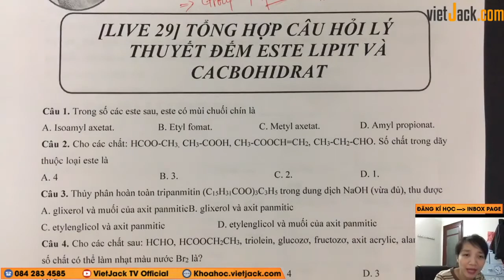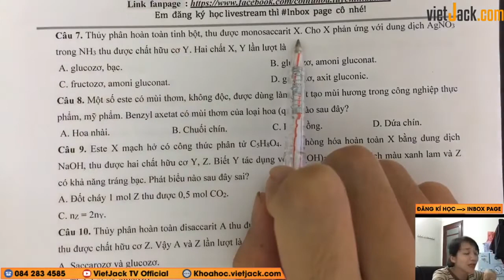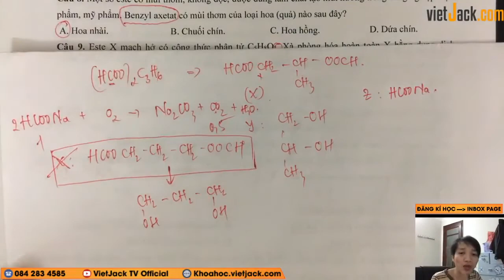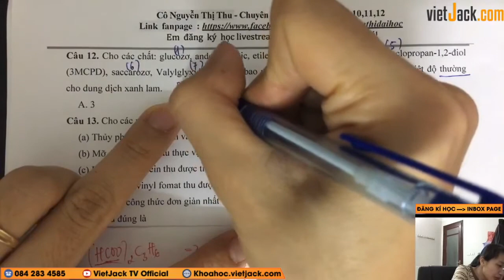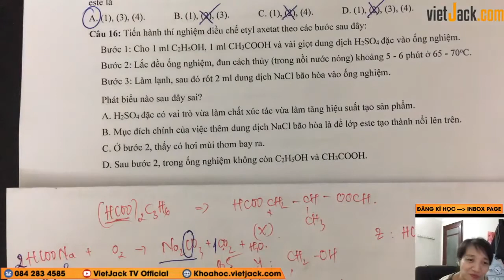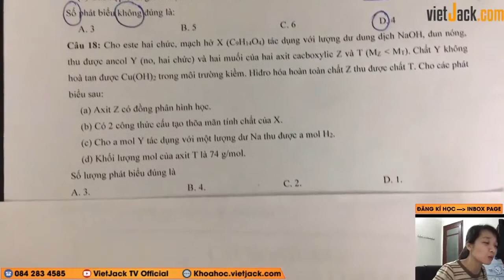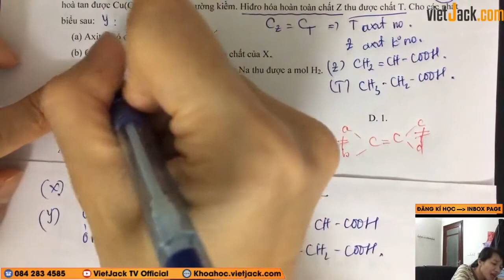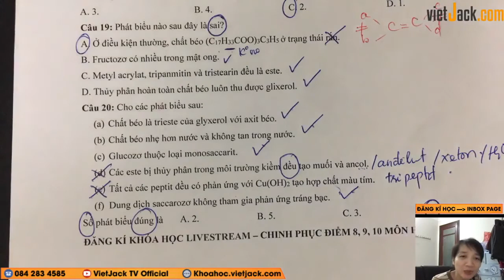Tổng hợp câu hỏi đến este, lipit và cacbohidrat - Hóa học 12 - Cô Nguyễn Thu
Hóa học 11 - Ôn sớm 12 - Tổng hợp câu hỏi đến este, lipit và cacbohidrat

Trong video bài học này, cô sẽ cùng các em ôn tập và điểm qua Tổng hợp câu hỏi đến este, lipit và cacbohidrat, trong các đề thi tuyển sinh hay gặp nhất, giúp các em ôn tập lại những kiến thức hóa học đã được học ở lớp 11 cũng như kĩ năng giải bài tập về dạng này của môn Hóa học 11.Các em chú ý theo dõi bài học cùng cô nhé!